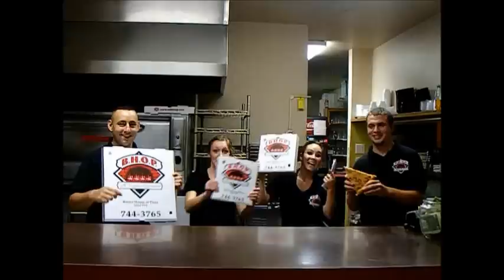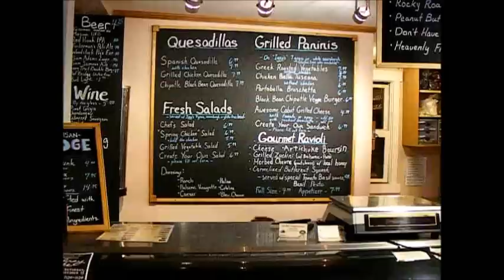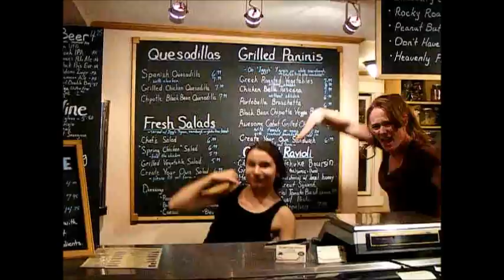Call Me Maybe video montage filmed around Bristol, NH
put together to show at the beginning of the Newfound's Got Talent show... thanks to all who participated and sorry for any clips filmed that didn't "make the cut"